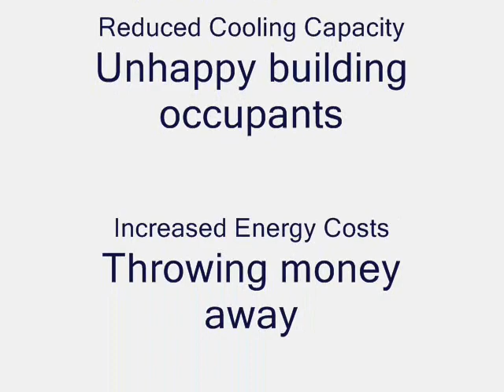Condenser Cleaning Demo Video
Condenser Cleaning Demo Video. This video shows Sonitx Cleaning condenser coils.